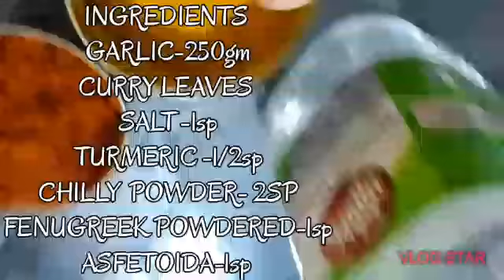ADIPOLI#vellulliacharam#garlicpickle#lasoonachar#lasoon llonche#pickle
Instant garlicpickle which can be easily prepared